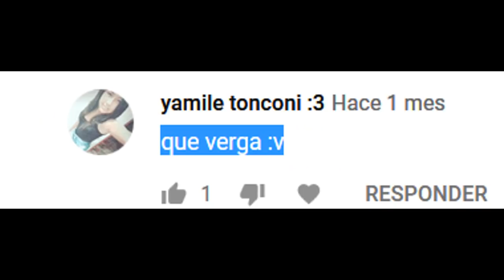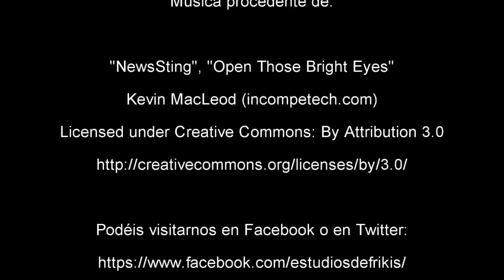Anuncio de las 12 críticas seleccionadas para el 10 aniversario del canal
Como indica el título, los resultados del videopoll. Incluímos también el enlace de los podcast mencionados en el vídeo: